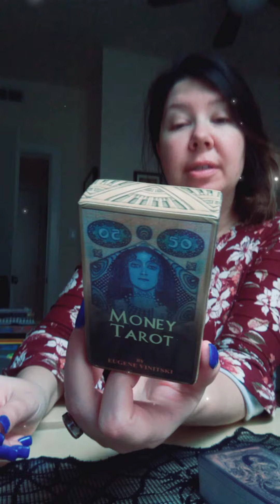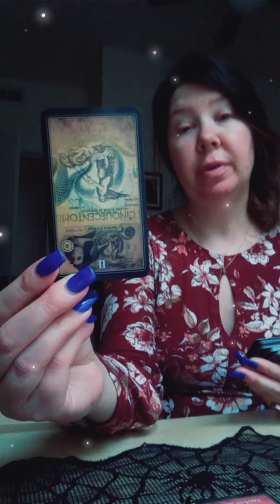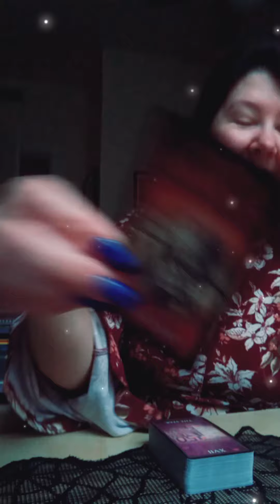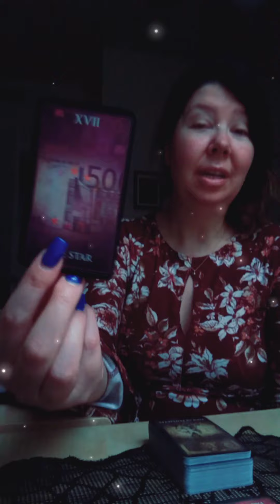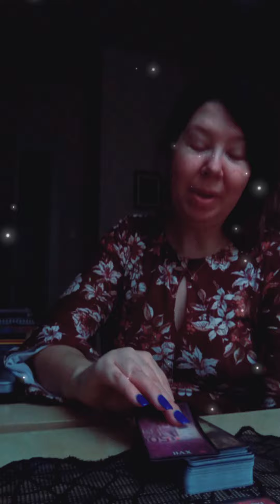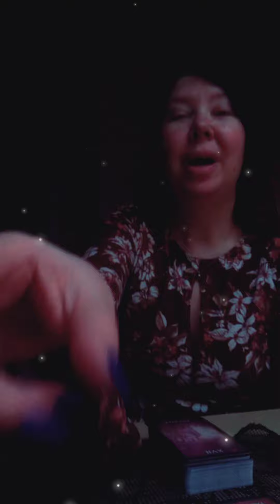DAILY READING – ALL SIGNS | MARCH 23RD, 2022 "LIGHT OF MY LIFE"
This is your Daily Reading for March 23rd, 2022 for all zodiac signs.

TAROT/ORACLE DECKS
• Money Tarot